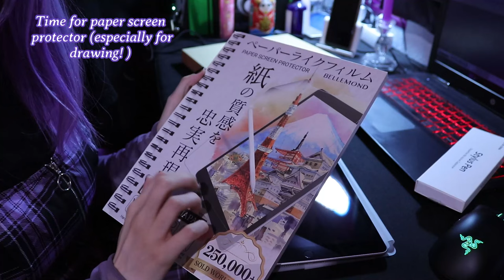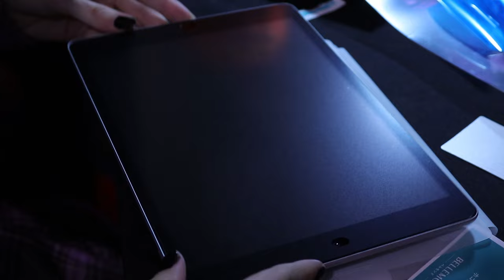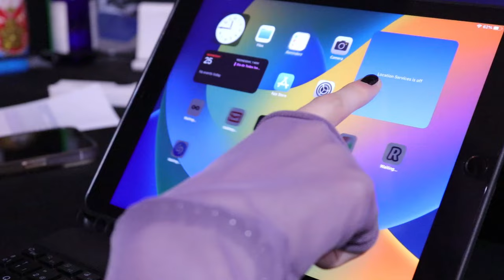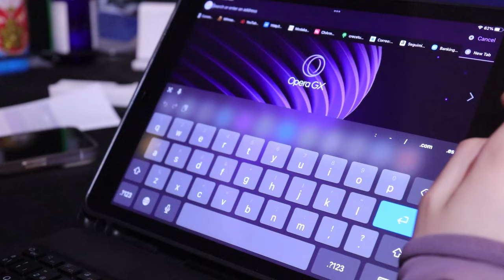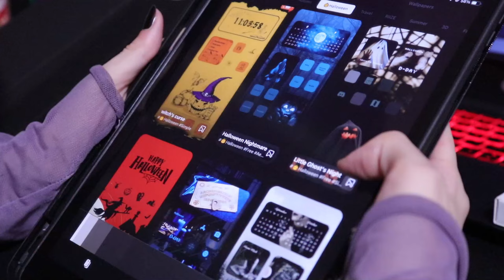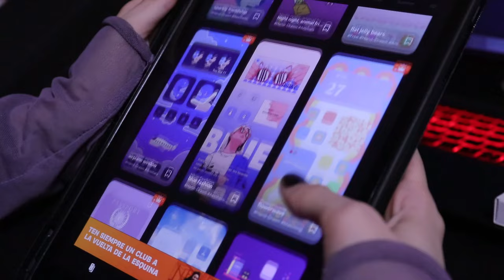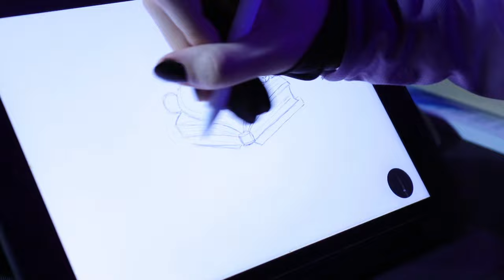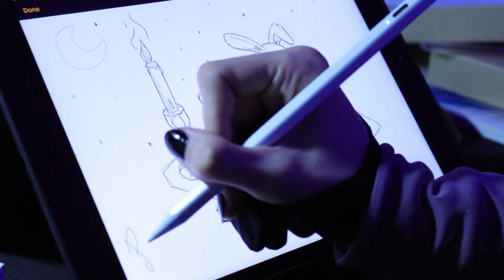✨ iPad 9 unboxing ✨ Bellemond screen, backlight keyboard, customizing + drawing test (ASMR)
Hey guys !! ♥ Check all the product links here ! :)

// PRODUCT LINKS//

*IPAD 9
*KEYBOARD + CASE
*Bellemond screen
My Favorite Gear:
🎧My headphones:
-Kitty Razer
-Razer Kraken V3 pro
⌨️ My Keyboard (Razer ornata V3 X
🎙️My microphone (Razer Seiren X)
🪑My chair

By supporting me here, you're not only fueling my creativity but also becoming a part of a vibrant community :)
Your support always means A LOT to me , so I really appreciate any kind of help and contribution ♥ :3